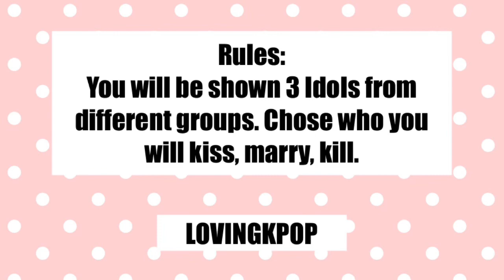KISS MARRY KILL | KPOP MALE IDOL EDITION | SUPER HARD KPOP GAME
Hi guys, my first kiss marry kill, hope you enjoy. I tried to make it super hard for the multi fandoms in Kpop! A mix of both old and new generation! Have fun.